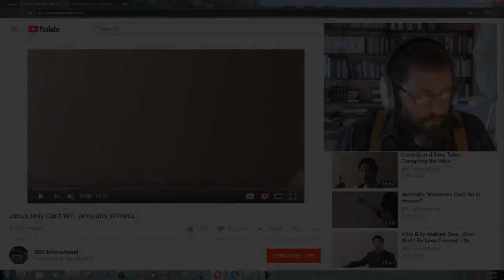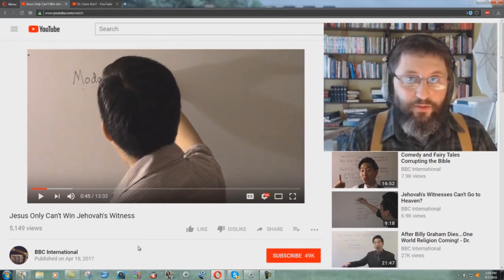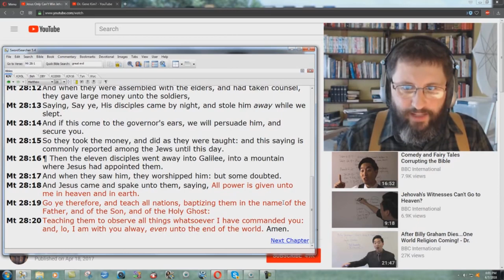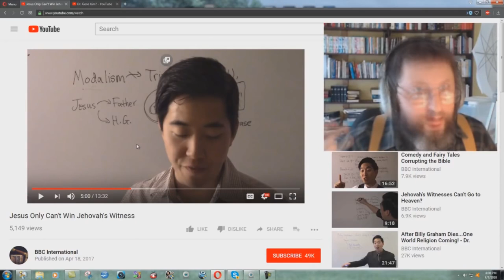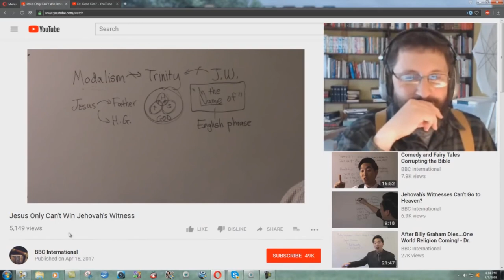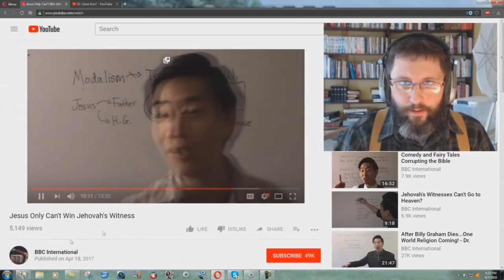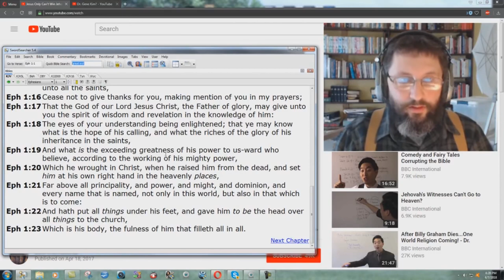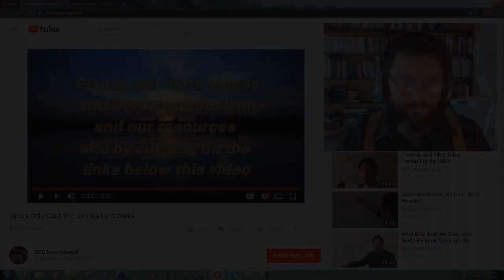Gene Kim's Heretical Trinity Teaching